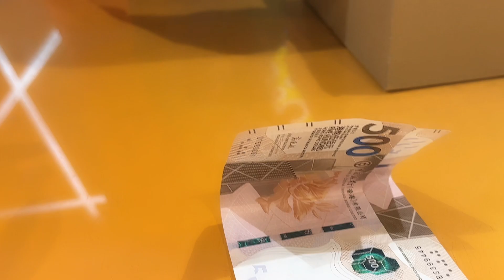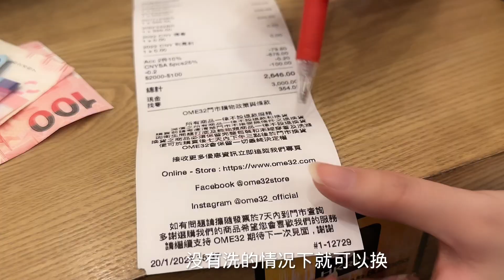过新年逛香港商场，店铺全场8折呢！衣服鞋子花3500元，真便宜啊